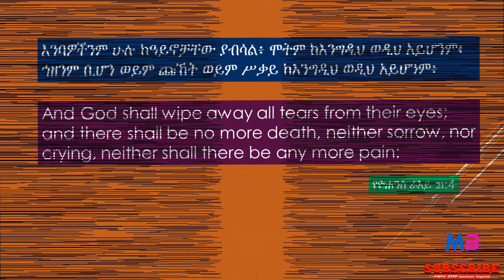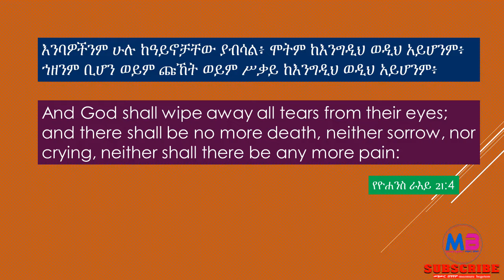አለፉ እነኚያ ዘመናት - Alefu - Ephrem Alemu